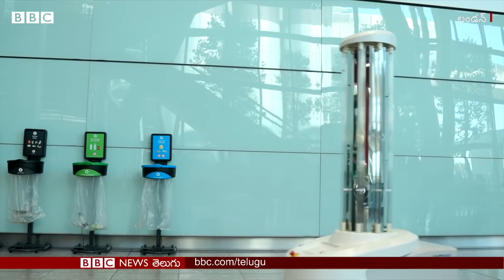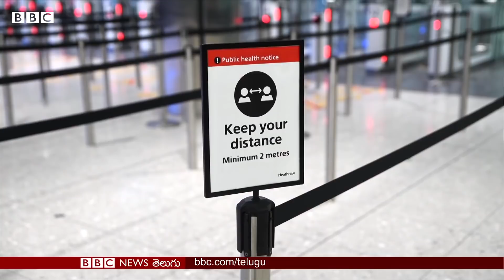Coronavirus: UVC కిరణాలతో వైరస్‌లను చంపేసే Robot.. London Heathrow Airportలో వినియోగం | BBC Telugu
నెలల తరబడి బయటకు రాని వాళ్లు, ఒక్కసారిగా జనాలతో కిటకిటలాడే ఎయిర్ పోర్టుకు రావాలన్నా, ఒంటరిగా విమానం ఎక్కాలన్నా కొంచెం తటపటాయిస్తారు. ప్రయాణికులు ధైర్యంగా అడుగుపెట్టేందుకు విమానాశ్రయాల్లో చేపడుతున్న చర్యలేమిటో తెలుసుకోవడానికి  లండన్‌లోని హీత్రూ విమానాశ్రయానికి వెళ్ళింది బీబీసీ. అక్కడి ఆసక్తికర ఏర్పాట్లేంటో ఈ వీడియోలో చూడండి.